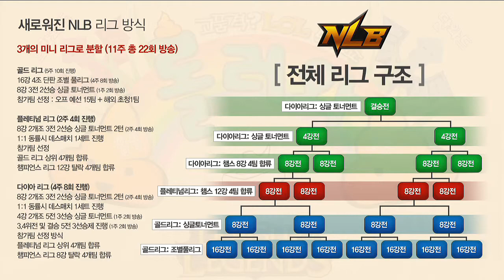121026 롤러와 11화 1부 하